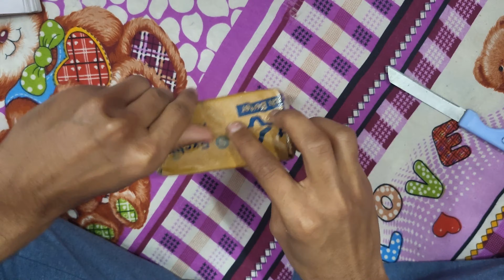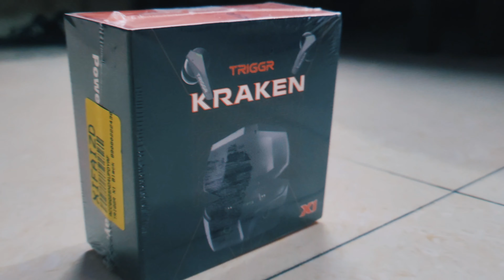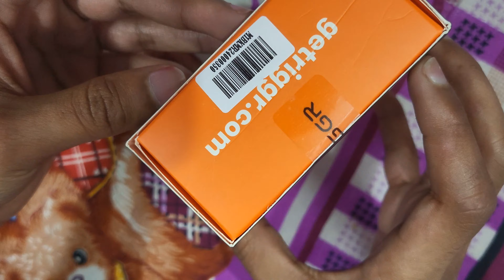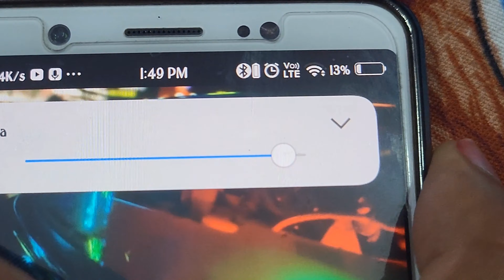TRIGGR Kraken X1 Bluetooth Earbuds Review || Gaming Tws under 1000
trigger earbuds,

trigger x1 gaming earphones,